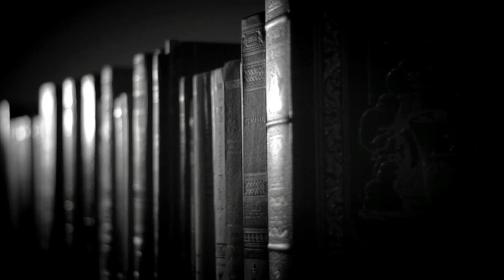"Czarna Dalia" James Ellroy - recenzja [WielkiBuk.com]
Pierwsza recenzja dla Księgarni Wirtualnej Virtualo - legendarna "CZARNA DALIA" Jamesa Ellroya, czyli kryminał w stylu noir o mrocznej stronie Los Angeles :)

Muzyka:
- ES "Club Noir 2" John Åhlin

Wszystkie recenzje i teksty publikowane na stronie WielkiBuk.com, jak również filmiki publikowane na niniejszym kanale YouTube, są moim tworem i zastrzeżoną własnością. Chcesz użyć lub wykorzystać w dowolny sposób - zapytaj. Filmik powstał w ramach współpracy z Księgarnią Wirtualną VIRTUALO.
Filmik zawiera informacje promocyjne Księgarni Wirtualnej VIRTUALO.